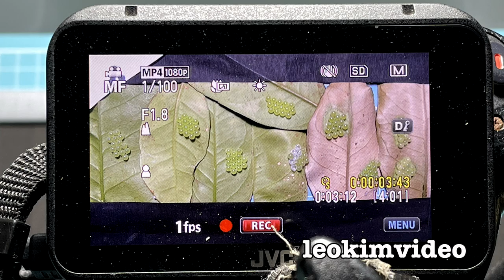Stink Bugs 18 Day Egg Study Flamethrower Vs Detergent What's The Best Pest Control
Stink Bugs are a huge garden pest. They can destroy your citrus trees ability to fruit. This video is a study of the effect of fire Vs detergent on the Stink Bugs matrix of eggs they lay underneath leaves. Stink Bugs have an ability to replicate themselves hundreds of time in their 6 month lifespan, so it only takes a few mating pairs to create an explosion of Stink Bug numbers. Stink Bugs defend themselves by spraying out a toxic liquid that has a very strong odor. This liquid can injure skin, eyes and is lethal to other insects. It also stops birds from being able to pick off a Stick Bugs as an easy meal.

I have know for a few years that one of the best ways to take out a large infestation of Stink Bugs is to use fire. It's environmentally friendly as there are no chemicals used. The Stink Bugs are killed instantly and drop to the ground. The fire does have an effect on the tree but it bounces back quickly. By the best season you will have flowers and fruit. But if the Stick Bugs are not controlled and their eggs not destroyed the destructive Stick Bug cycle just repeats every year.

A safe method of controlling the Stink Bugs is to use a Weed Dragon. They are LP gas powered weed control wants that can deliver a burst of very hot burning gas on demand. Because they are normally on a wand you can reach the higher parts of the trees. It's so satisfying to control Stink Bugs in this manner.

To understand where these Stick Bugs (Musgraveia Sulciventris) lay in the insect world is quite complicated. The Pentatomoidea are a superfamily of insects in the Heteroptera suborder of the Hemiptera order. As Hemiptera, they share a common arrangement of sucking mouthparts. The roughly 7000 species under Pentatomoidea are divided into 21 families. Among these are the stink bugs and shield bugs, jewel bugs, giant shield bugs, and burrower bugs.

Musgraveia Sulciventris is a large Stink Bug found in Australia, sometimes known as the bronze orange bug. It is considered a pest, particularly to plants in the citrus group. Bronze orange bugs suck the sap from trees, which causes the flowers and fruit to fall.